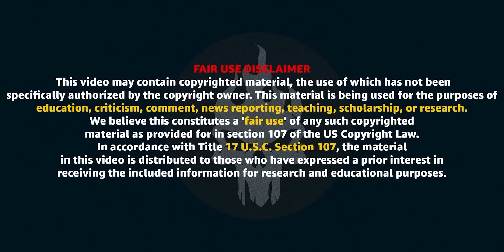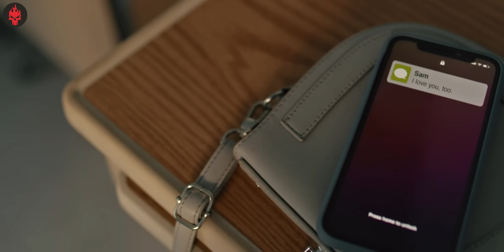Is This the Most Horrible Horror Movie Made - Disquiet Explained in Hindi | Haunting Tube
After a near-fatal car accident, Sam (Meyers) wakes to discover he is trapped in an abandoned hospital by mysterious and sinister forces that have no intention of letting him leave.